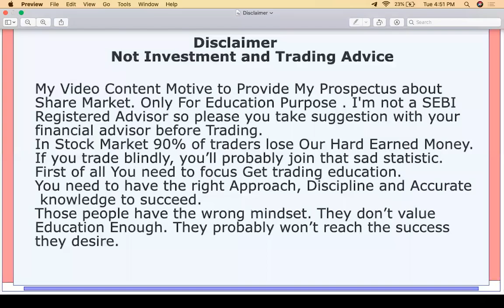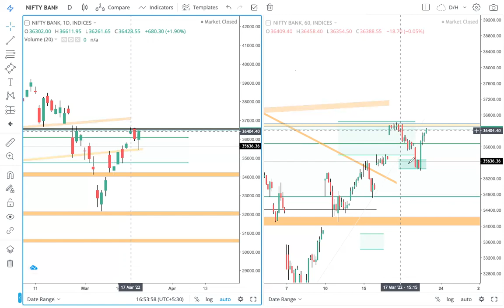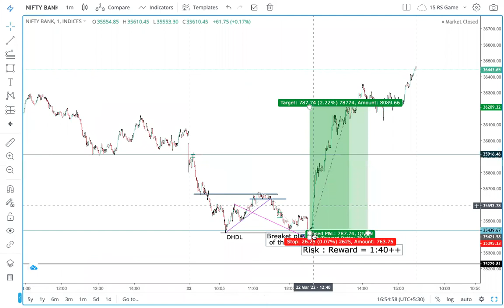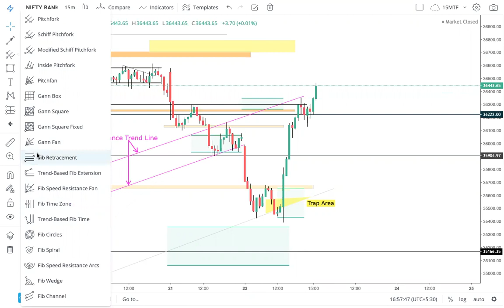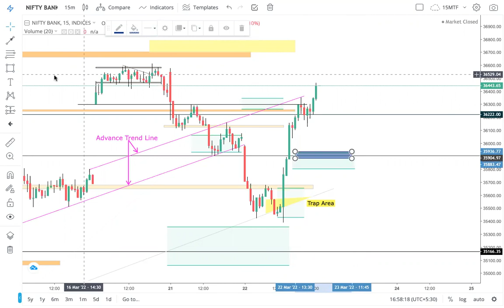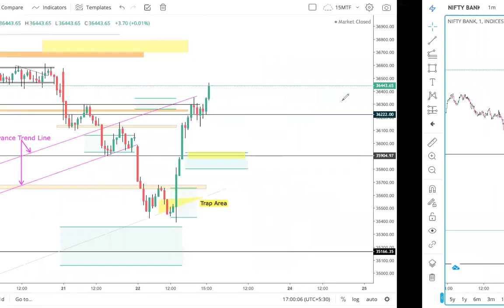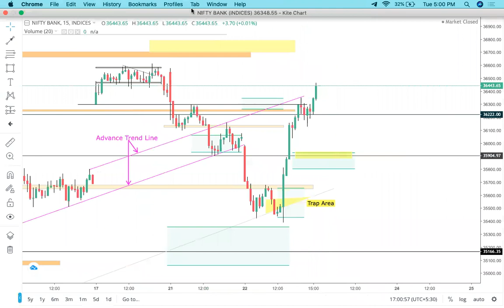23 March Bank Nifty Analysis || NiftyBank Prediction for Tomorrow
23 March Bank Nifty Analysis || NiftyBank Prediction for Tomorrow